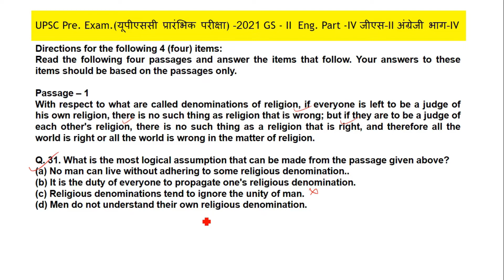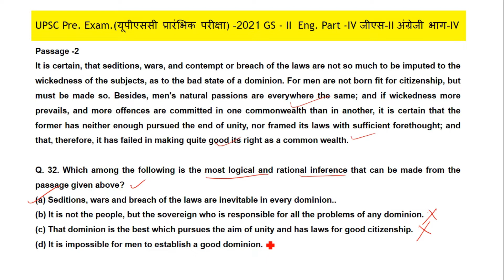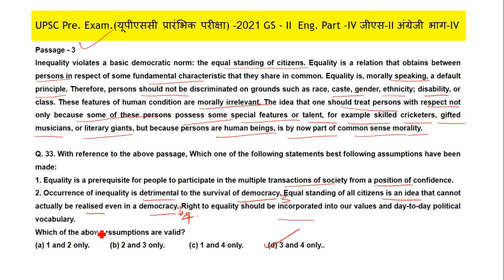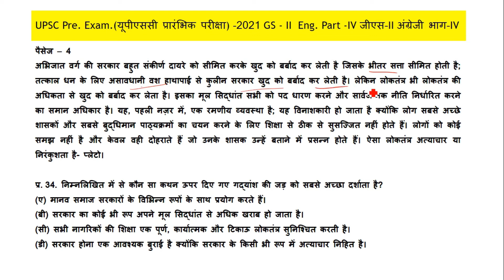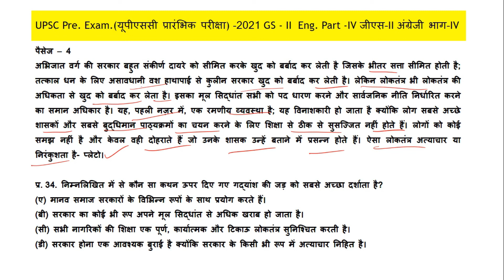VIDEO - 49 UPSC PYQ 2017-21/CSE/2024/2025/2026,CGL,CHSL,RRB, BANK, HCS, IBPS, TIME, CSAT, IAS, PO,SI